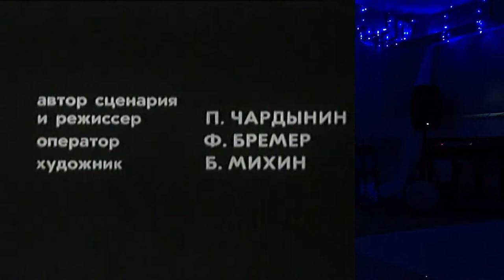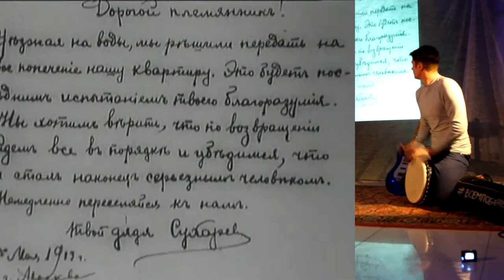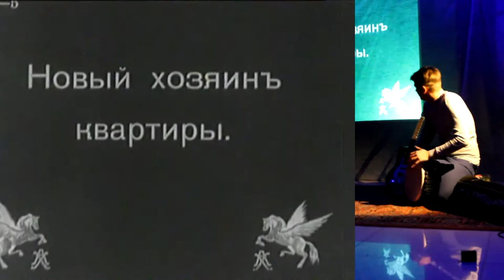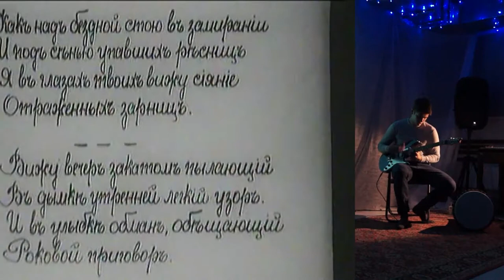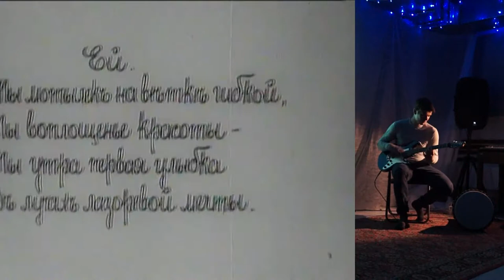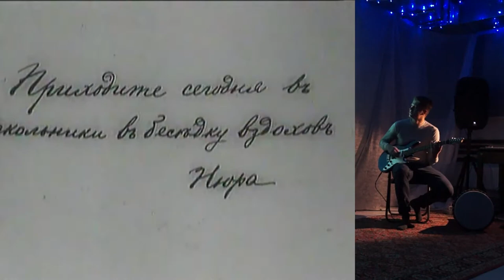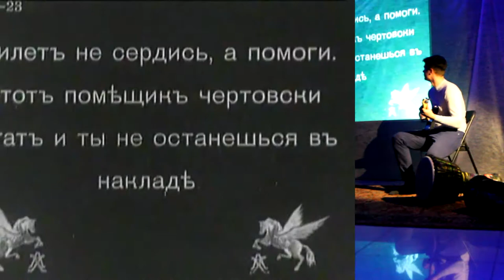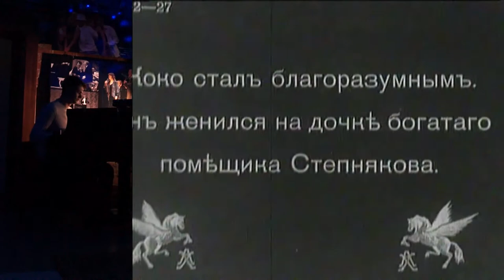Живое кино #8: Дядюшкина квартира + Владислав Паршин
Немая комедия 1913 года «Дядюшкина квартира» в живом музыкальном сопровождении Владислава Паршина (джембе, гитара, рояль) в рамках проекта «Живое кино». 3 ноября 2016 года, культурный центр «Порт» (Сургут)

Uncle's Apartment (1913), a russian silent comedy film with new live soundtrack by Vladislav Parshin. November 3, 2016. The cultural center Port.